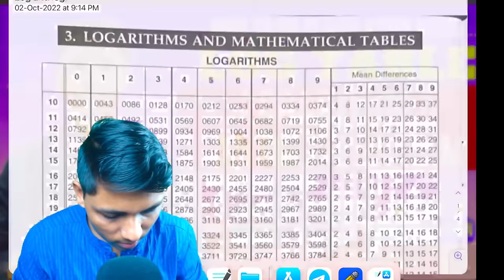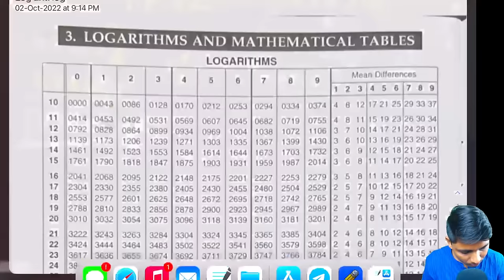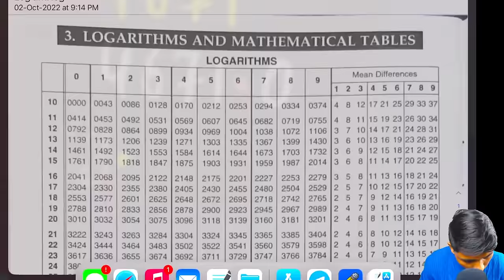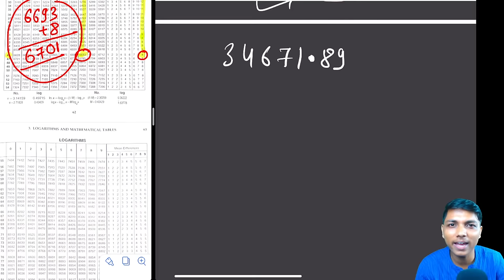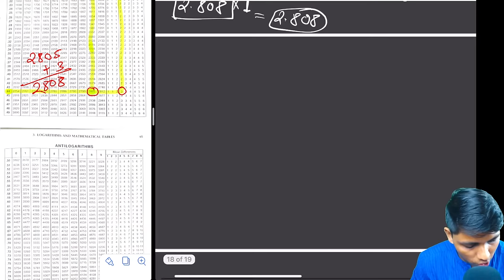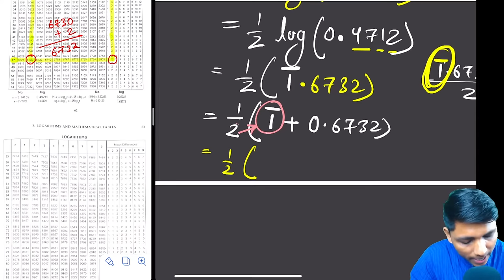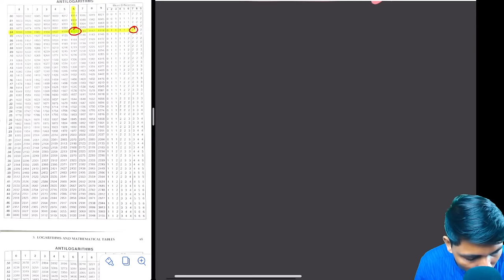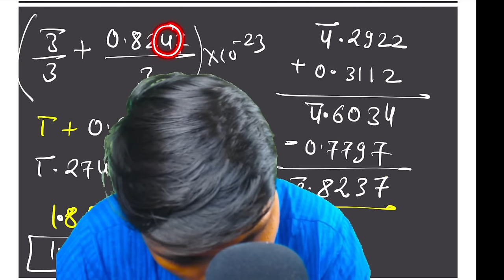Learn Log Calculation | Logarithm & Anti-Logarithm | Log Table Calculation | square/cube Root